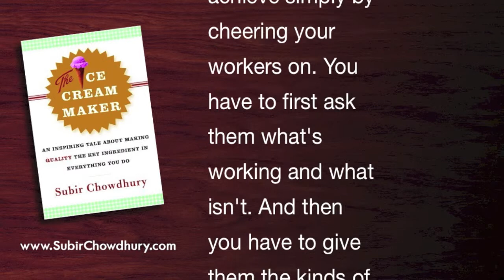Create an environment that rewards creativity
Create an environment that rewards creativity. Quality isn't some vague value you achieve simply by cheering your workers on. You have to first ask them what's working and what isn't. And then you have to give them the kind of tools and incentives that allow them to achieve what works. ("The Ice Cream Maker," pgs 69 & 71)